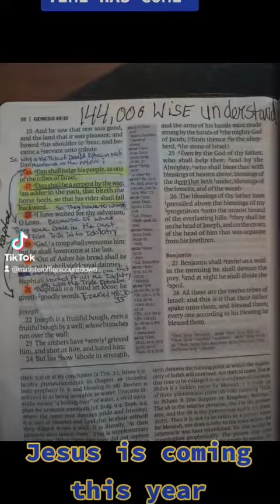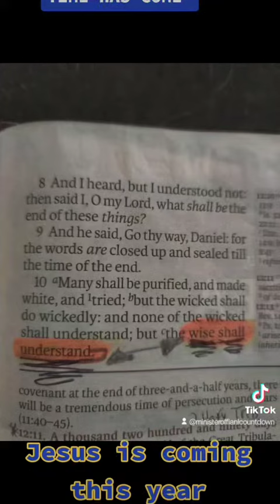July 3, 2022